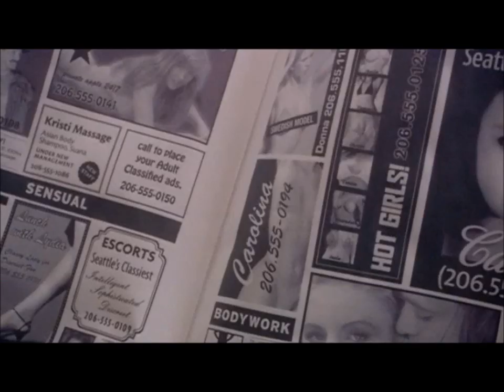Exes & Ohs Sam & Alex Season 2